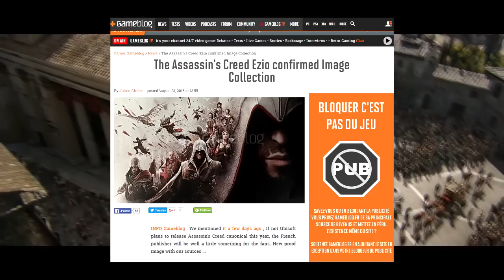Assassin's Creed Ezio Trilogy Collection/Remaster CONFIRMED + RELEASE DATE (November 2016) & Box Art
This collection will offer 3 games of the trilogy Ezio, namely Assassin's Creed II, Brotherhood and Revelations in 1080p and 30 frames / sec. The textures have been reworked and the pack include all the DLC and the two animated films (Lineage and Embers) out around the story of Ezio.

● Skype - LazerzZSkype

=== STREAMING SCHEDULE (Horsey & Fox) ===

(Horsey & Fox) Tuesday (LP Series) - 7pm BST/GMT (Whichever is currently active in the UK)

(Horsey & Fox) Thursday (LP Series) - 7pm BST/GMT (Whichever is currently active in the UK)

(Horsey & Fox) Saturday (Big Stream - Full Game/As Much As We Can) - 2pm BST/GMT (Whichever is currently active in the UK)